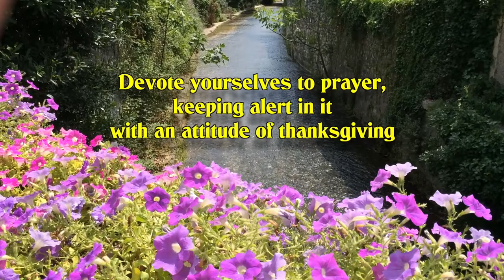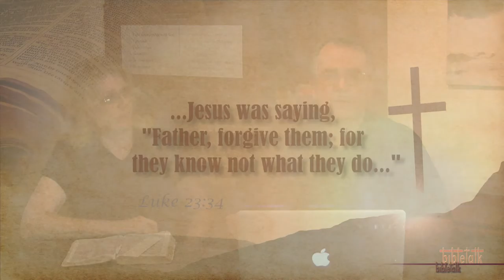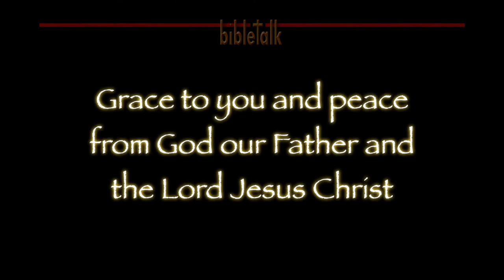Purposeful Prayer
The apostle Paul instructed that we are to "pray without ceasing" but our prayers needs to have purpose - purpose that the Lord has made clear. It is indeed two-way communication, with the most important part being what we hear rather than what we have to say!